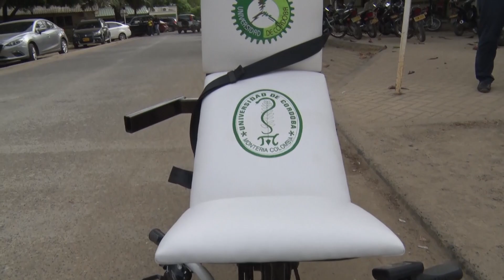Estudiantes de Ing. Mecánica de Unicórdoba crean bicicleta eléctrica impulsada por energía solar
Estudiantes de Ingeniería Mecánica de la Universidad de Córdoba crean bicicleta eléctrica impulsada por energía solar.

Créditos:
Cámara: Rodolfo Sánchez Torrecilla
Fotografía: Oscar García Peralta
Edición y Montaje: Boris Crawford Chaux
Periodista: Eduardo García Martínez
Animación y Grafismo: Boris Crawford Chaux
Dirección: Juanita Villarreal Carrascal